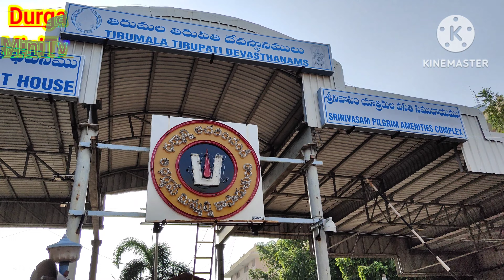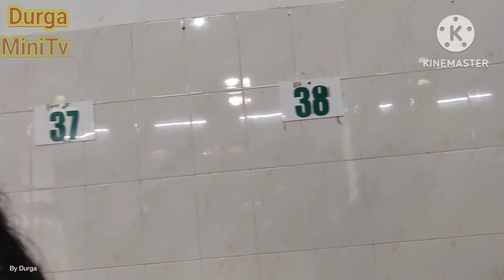తిరుమల శ్రీ వేంకటేశ్వరస్వామి దర్శనం🙏|ఎప్పుడు లేనిది ఇప్పుడే ఎందుకు ఇలా జరుగుతుంది